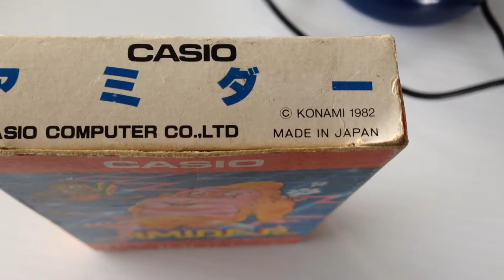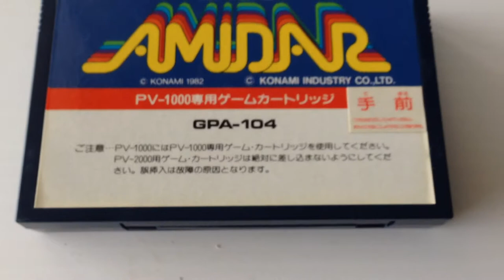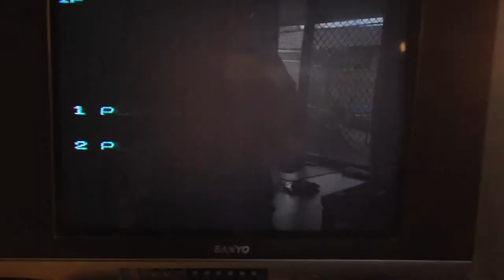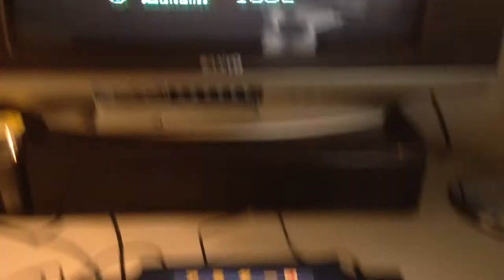Casio PV-1000 Look at & Play test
A quick look at the Casio PV-1000 video game system released in the early 1980's which never left Japan. The system was considered a failure and didn't sell particularly well, it was pulled relatively early from sale making it an uncommon and obscure console!